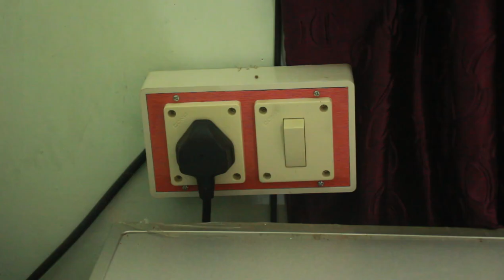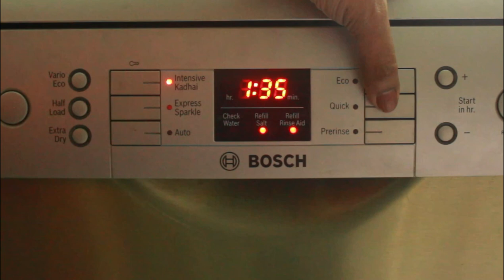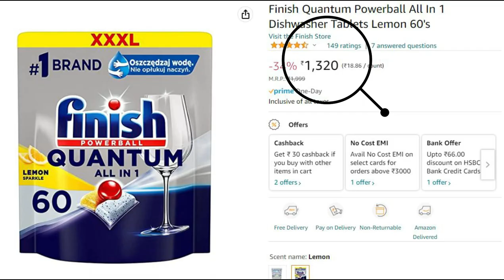Bosch 13 Place Settings Dishwasher SMS66GI01I Review-Do We Really Need A Dishwasher-HappyHome making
Hello Everyone,
Today I am going to share Bosch 13 Place Settings Dishwasher Review
Model number : (SMS66GI01I, Silver Inox)
Hope you will enjoy the video.

Love
Amrita